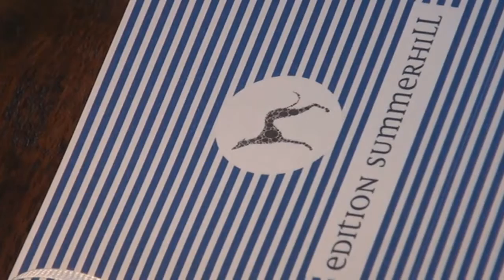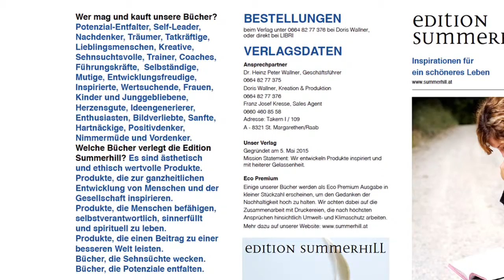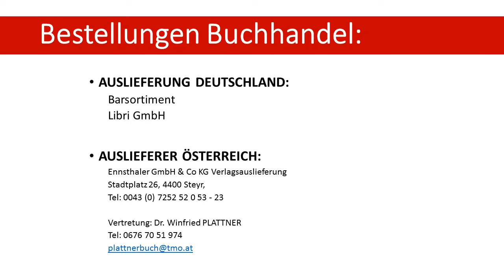Edition Summerhill Minivideo 2016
Edition Summerhill e.U. - Inspirationen für ein schöneres Leben.

Edition Summerhill ist ein innovativer Verlag aus Österreich, der Menschen zu einem inspirierten Leben motiviert. Die Bücher erzählen Geschichten, die zur Veränderung anregen, ganzheitlich, tiefgehend, künstlerisch, nachhaltig.

Bücher, die das Leben bereichern und einfach glücklicher machen? Zu finden bei der Edition Summerhill, einem innovativen Verlag, der Menschen inspiriert, fröhlich stimmt und zu einer positiven Haltung ermutigt. Sie finden hier Bücher und Geschichten, die Sie zur Veränderung anregen: ganzheitlich, tiefgehend, künstlerisch und nachhaltig. Ob Ratgeber, Sachbuch oder künstlerisches MindstyleBook, eines haben alle Produkte des Verlags Edition Summerhill gemeinsam: den lächelnden Blick auf die Welt.

Warum eigentlich lesen?

Lesen erreicht Stellen in uns Menschen, wo der Fernseher niemals hinkommt! Es macht uns cleverer und obendrein sicherer im sozialen Umgang. Nach einer kanadischen Studie der University of Toronto 2006 schnitten Probanden, die gerne Belletristik lesen, beim Empathietest viel besser ab. Wir lernen dadurch, unsere Gefühle klarer auszudrücken und die Emotionen anderer besser zu verstehen. Und außerdem macht Lesen einfach Freude!

Colours of Happiness – so der Titel eines unserer Bücher – kann Ihnen zum neuen Lebensmotto werden. Unsere Bücher werden Ihr Leben bunter und spiritueller machen. Wagen Sie den ersten Schritt in eine neue Welt.